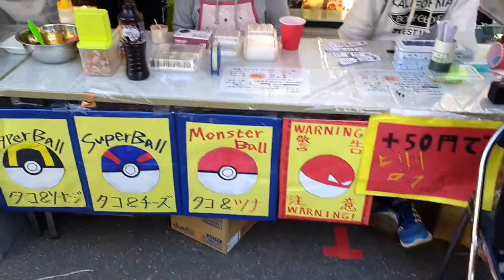Chiba University Festival | 1 Min. Vlog JAPAN #010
The Chiba University throws a big festival in November each year where school students participate and organise different activities like selling traditional Japanese food, street performances, live concerts, and even an aquarium! Enjoy!